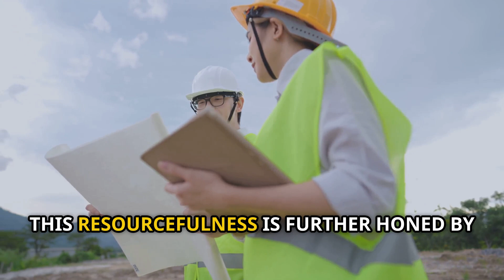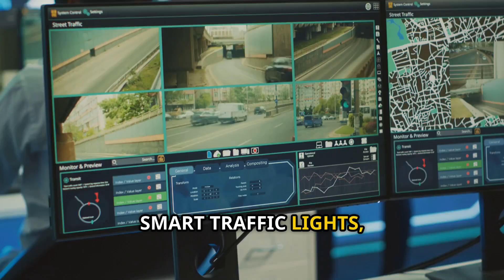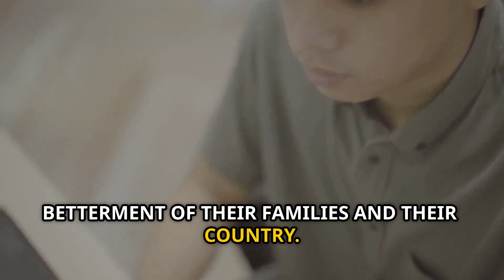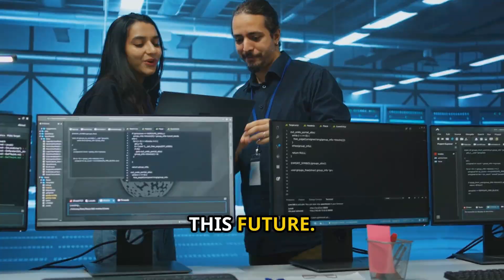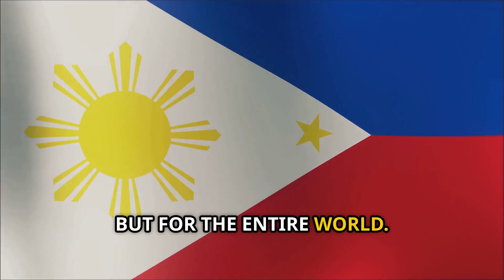How Filipino Engineers Are Secretly Building the World's Smartest Cities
Discover how Filipino engineers are the quiet powerhouses behind the world's smartest cities! From the high-tech transport networks of Dubai to the innovative skyscrapers of Singapore, this video uncovers their pivotal roles in shaping our urban future. With a blend of technical expertise, adaptability, and cultural intelligence, these professionals are not just executing plans—they're leading the charge in innovation. Learn about their contributions to sustainable architecture, smart transportation, and more, all while they remain unsung heroes of global infrastructure. Join us as we explore the extraordinary impact of Filipino engineers on our urban landscapes.

OUTLINE:

00:00:00 Glimmering Skylines and Whispers in the Code
00:00:55 Unsung Architects of the Future
00:01:52 The Mettle of Filipino Ingenuity
00:02:57 Triumphs in Dubai and Singapore
00:04:06 From Tokyo to Sydney, Doha to Beyond
00:05:24 Pioneering the Future of Urban Innovation
00:06:33 The Making of a Filipino Engineer
00:07:46 The Indelible Mark of Filipino Ingenuity
00:08:51 A Call to Recognize, A Future to Build